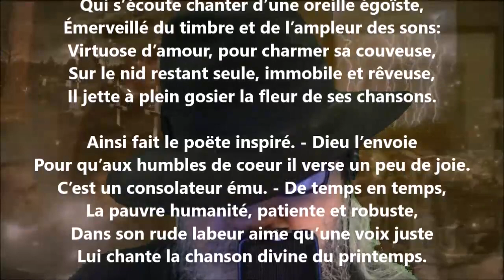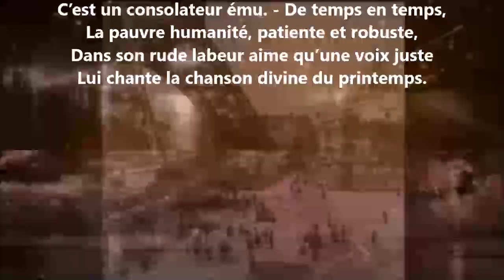Fin d'avril - André Lemoyne lu par Yvon Jean